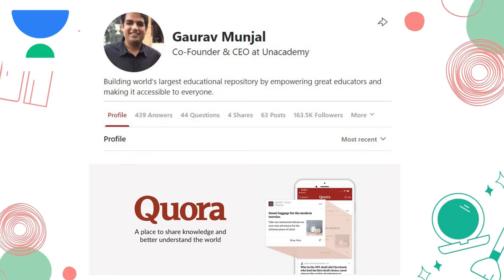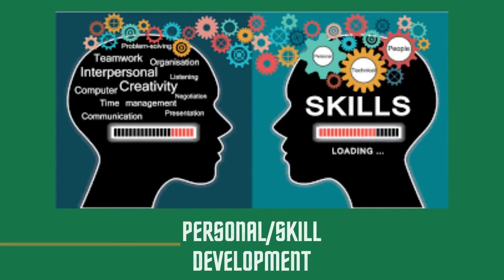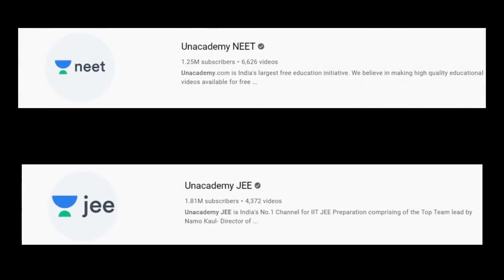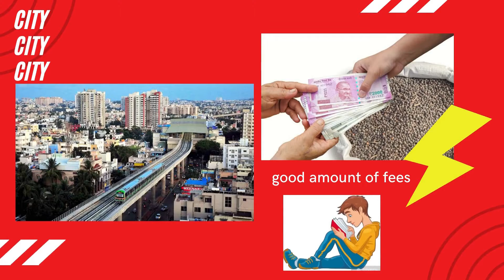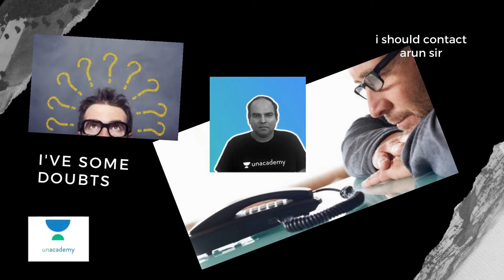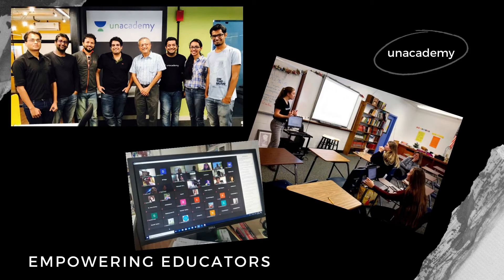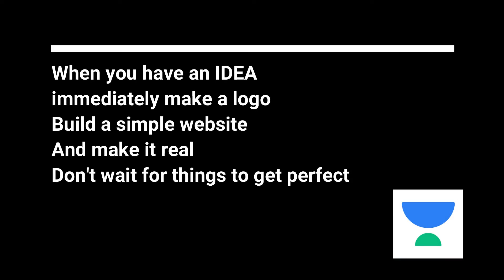Case Study: UNACADEMY | Starting A Startup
Unacademy is an Indian educational technology firm that began as a YouTube channel in 2010 but was incorporated in 2015.

The view and opinions expressed in the media or comments on this channel are those of the speaker or authors and do not necessarily reflect or represent the view and opinions held by this channel broadcaster.